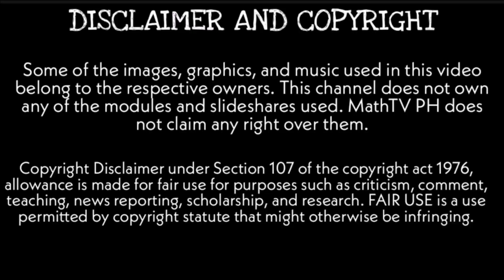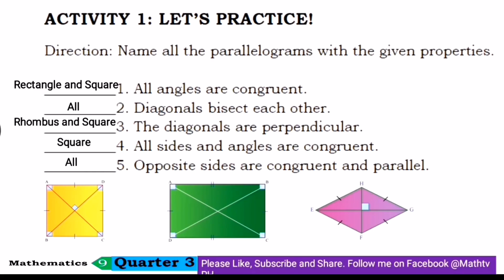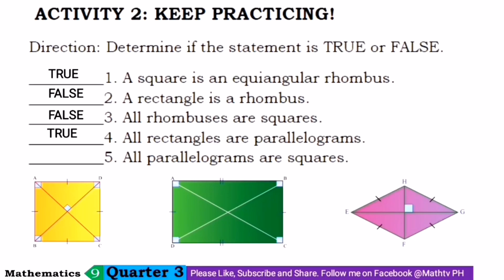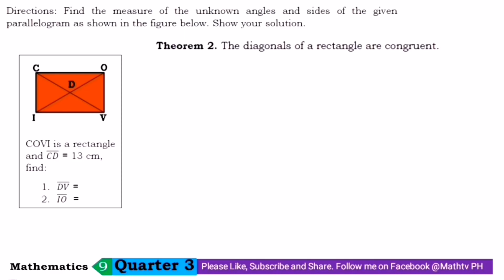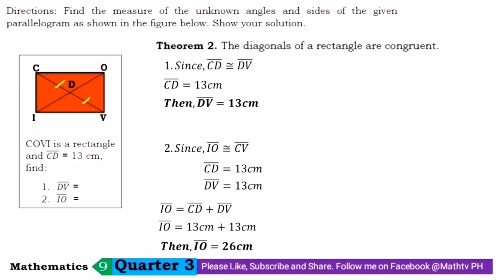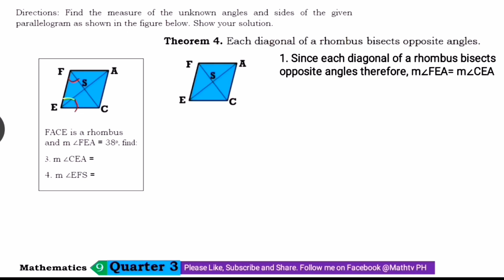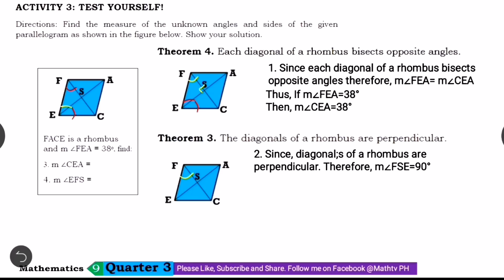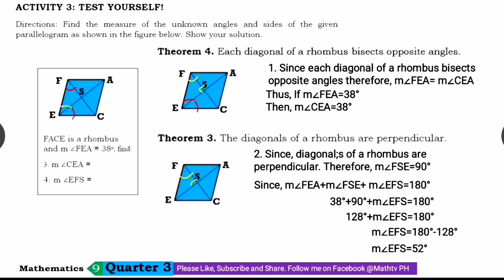THEOREMS ON RHOMBUS, RECTANGLE AND SQUARE Applications GRADE 9 ACTIVITIES WEEK 2|TAGALOG TUTORIAL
LEAP MODULE LEARNING ACTIVITIES LEARNING TASK

🔺ASSIMILATION Week 1 Grade 9 LEAP MODULE

🔺Theorems on Square, Rectangle and Rhombus Week 2 Grade 9 LEAP MODULE

GRADE 9 LESSONS THIRD QUARTER